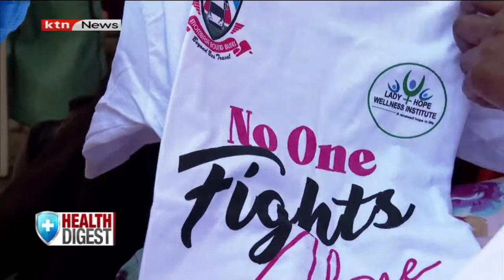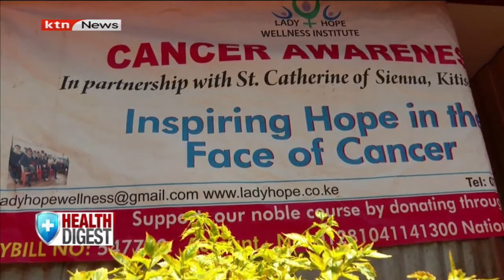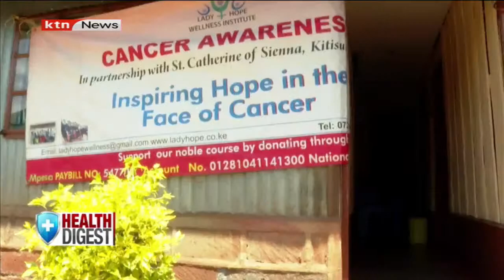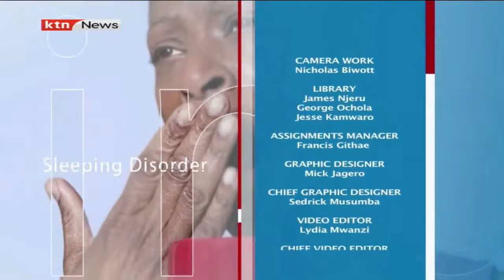Health Digest: How to change experiences of people living with cancer